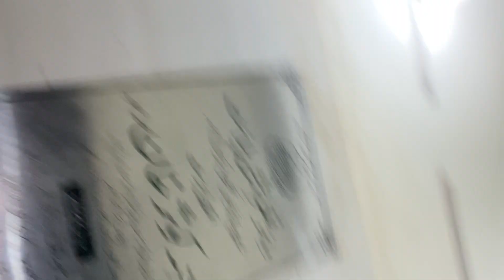2 June 2024 First vlog 🐏 shahpur kanjra Mandi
First vlog shahpur kanjra Mandi 2024 qurbani